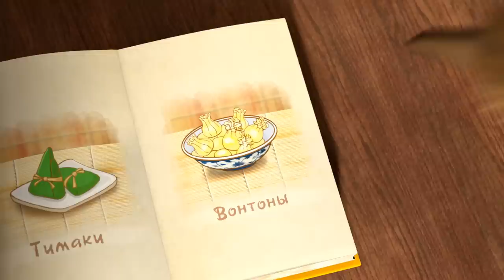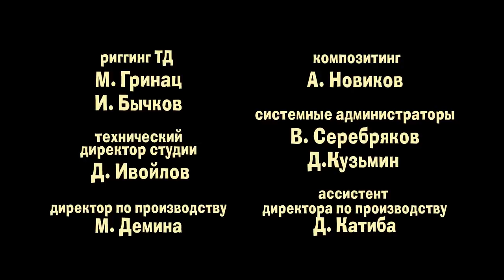Маша и Медведь - Приятного аппетита (24 серия), Гуси лебеди (2 серия) /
Маша и Медведь первые серии:
Маша и Медведь (Masha and The Bear) - Дальний родственник (15 Серия)
 Машины сказки - Крошечка - хаврошечка (Серия 11)

Маша и Медведь сборник всех серий, которые вы так любите! Старые и новые серии мультика Маши и Медведь.
Давайте поможем набрать этому мультику Маша и медведь миллион лайков и миллиард просмотров!